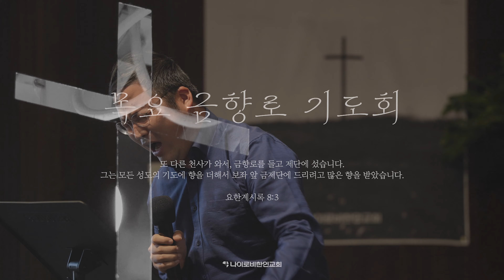0530 금향로기도회 I “응답이 지연되는 이유 ①” I 김산성 목사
[케냐 나이로비 한인교회 예배 안내]

❗요셉의 창고 관련 자세한 사역 상황은 아래 링크를 통해 확인하실 수 있습니다

🟠 예배안내
- 주일예배
  1부 : 오전 9시 30분 | 2부 : 오전 11시
- 교육부 예배
  어린이부(NCOJ)  |  11시
  청소년부(NJOY)  |  11시

🟩 주중예배
- 금향로 기도회
  매주(목) 오전 10시
- 금요성령집회
  매월 첫 주(금) 저녁 9시 30분

재생구간안내
00:00 예배시작
06:33 경배와 찬양 (1) 성령이 오셨네
10:56 경배와 찬양 (2) 변찮는 주님의 사랑과
13:59 경배와 찬양 (3) 주의 음성을 내가 들으니
17:14 경배와 찬양 (4) 하나님의 부르심
21:23 경배와 찬양 (5) 주가 보이신 생명의 길
30:34 광고
34:04 말씀 I “응답이 지연되는 이유 ①” I 누가복음 18장 1-8절
57:48 결단 - 주는 존귀하신 분
01:01:29 중보기도

1. 한국돈으로 하실 때

홍수피해를 지원하기 원하시는 분들은
입금자명을 “요셉의 창고”로 변경해 주세요.

예) 요셉의 창고 김찬송, 요셉의 창고 등

2. US달러로 하실 때

•은행명: ABSA BANK Kenya PLC
•계좌번호 : 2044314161 (USD Account)
•계좌명: THE NAIROBI KOREAN CHURCH
•브랜치 code: 045
•SWIFT: BARCKENX
•주소(ABSA Bank Kenya PLC):  ABSA BANK KENYA PLC THE WEST END BUILDING
 Nairobi, Kenya

•중개은행 SWIFT: CITIUS33
•Zip code: 10043
•주소: Citibank, N.A Newyork 399 Park Avenue, Newyork.